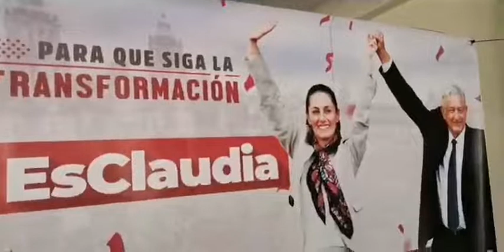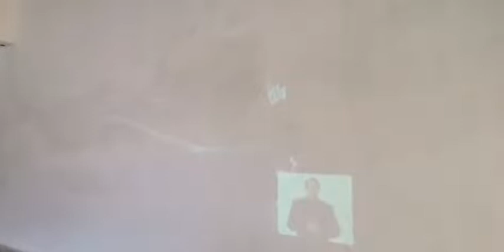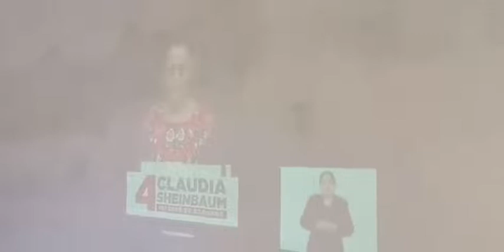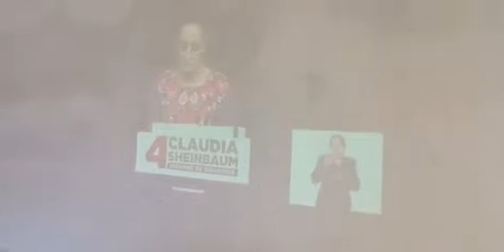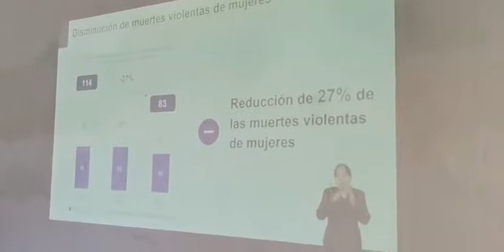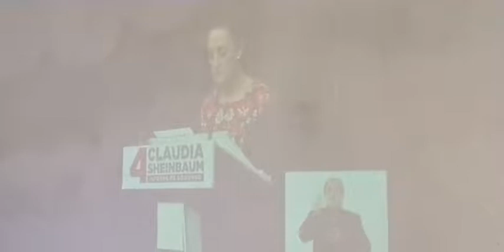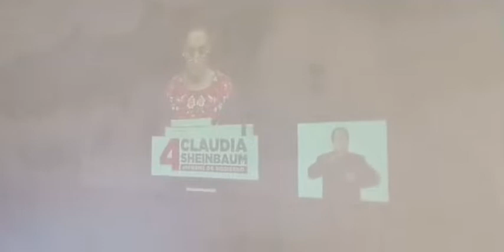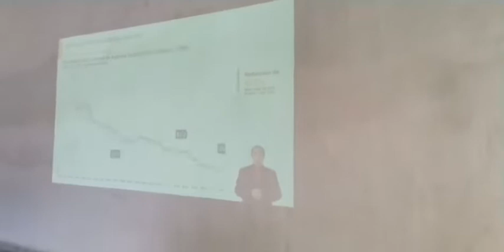Claudia Sheinbaum en su Cuarto Informe de Gobierno; en un acto masivo en el Auditorio Nacional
La Jefa de Gobierno, Claudia Sheinbaum en su Cuarto Informe de Gobierno; en un acto masivo en el Auditorio Nacional, donde dará a conocer a los capitalinos de las acciones de su administración en estos cuatro años de gobierno.
Sin embargo son varios los estados de la República que están viendo el enlace del Informe de ClaudiaSheinbaum, como en el ejido Viva México del municipio de Tapachula, donde La Asociación Civil Angeltik, con un centenar de gente, que están interesado sobre el trabajo que realiza la Jefa de Gobierno.